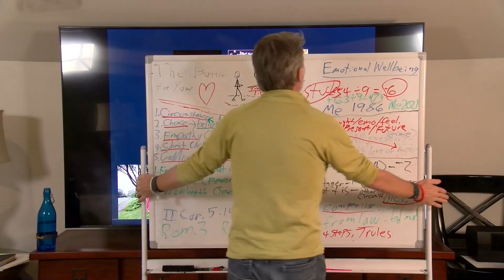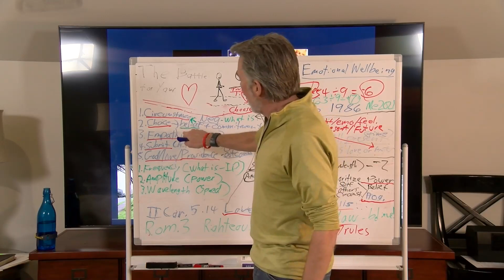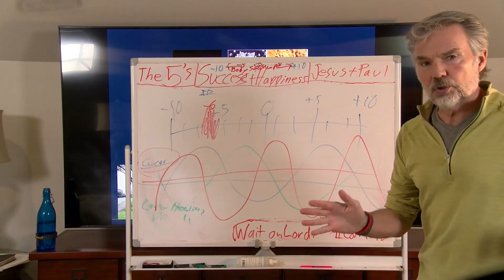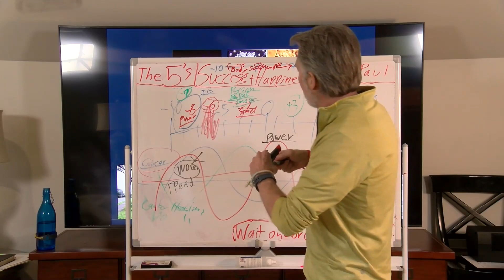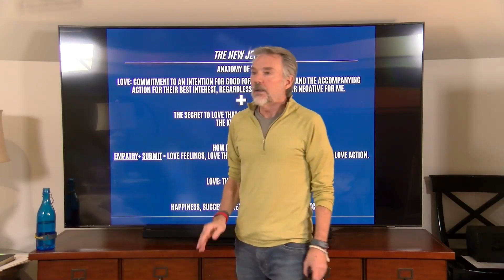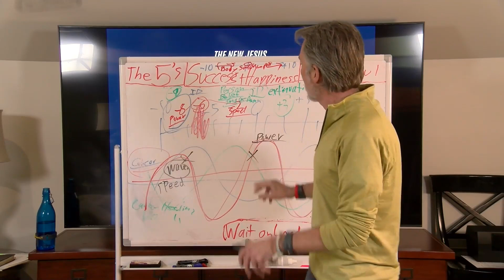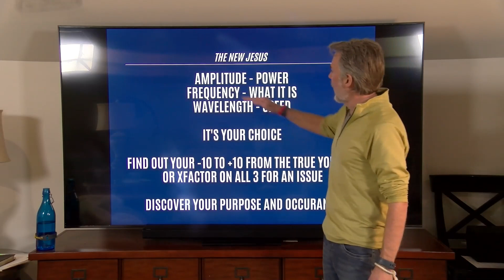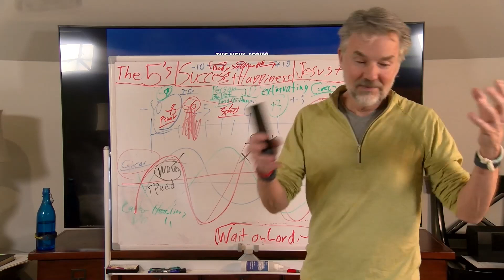Your Secret Number | The New Jesus - Episode 50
In this episode we go into detail about determining your purpose and how it relates to love.

Join us for our weekly Q&A call with Dr. Alex our Clinical Director Dr. David Paik:
Wednesday – 2 PM Eastern Time over Zoom